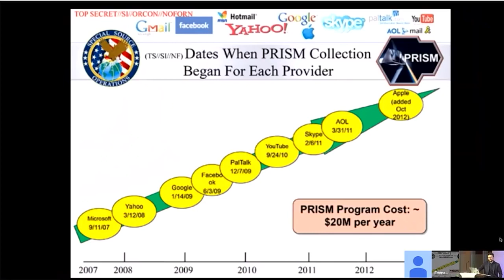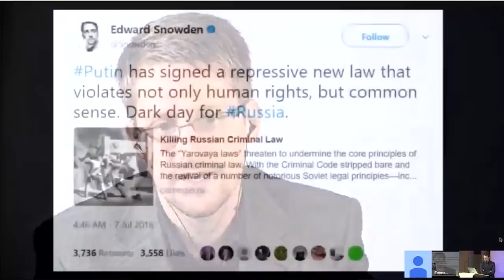Edward Snowden - Bitcoin is the Miracle of 21th century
Webbot
webbot clif high
webbots spiders and screen scrapers
webbots 2017
webbot clif high 2017
webbots predictions
web bot crypto
webbot august 2017
webbot coin
webbot 2017 predictions
web bot telegram
webbot
web bot predictions
web bot forum
webbot 2017
web bot gold silver
web bot github
web bot google

Doug Casey
Web bot
Goldsilver
Altareports